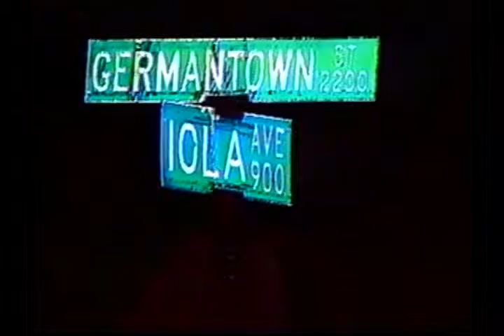daytonpeople72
dayton news